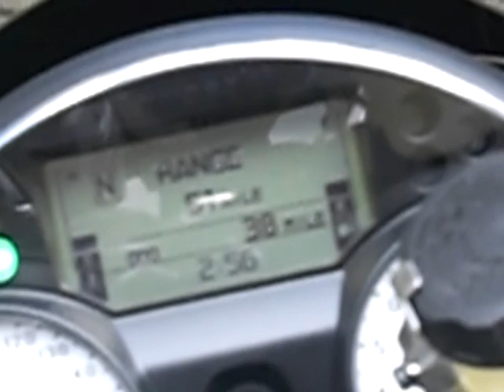The Toys.MOV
Just some of the toys that I have picked up this year. Now it is time to take them to the next level.